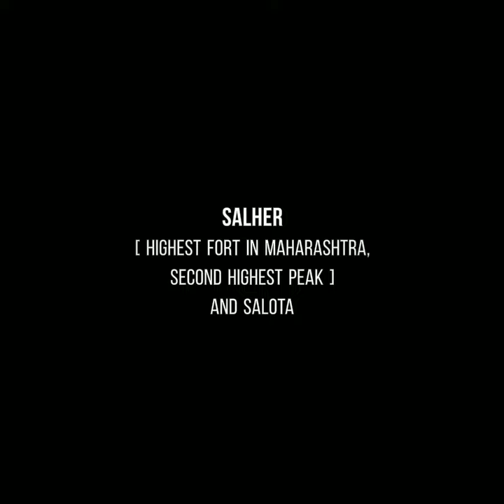Salher-Salota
This video is about our trek to Salher and Salota forts in Maharashtra..
Very near to Gujrat border, Salher fort is also the highest fort in its state (second highest peak after Kalsubai) and trekking enthusiasts generally trek it along with its neighbour Salota fort..